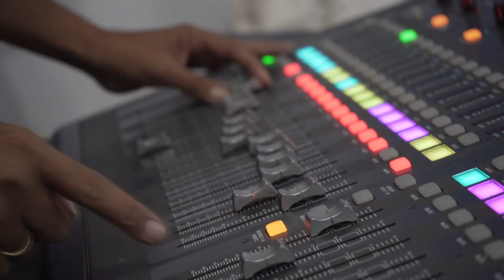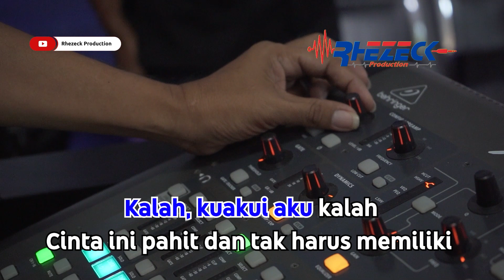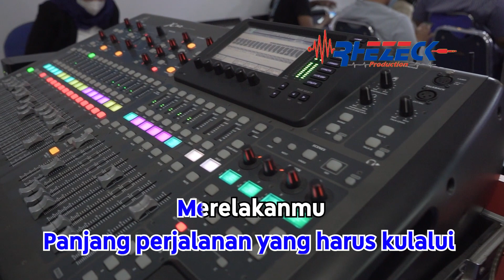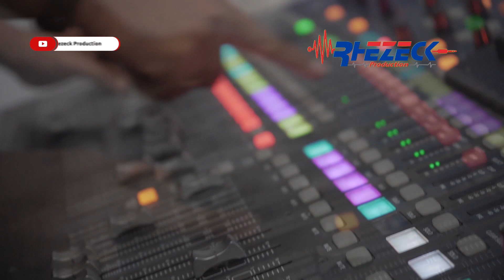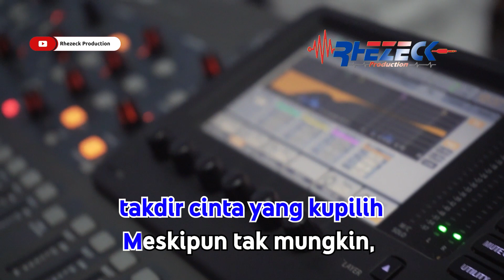Mesin Waktu Karaoke Budi Doremi nada cowo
Masin Waktu Karaoke Budi Doremi nada cowo